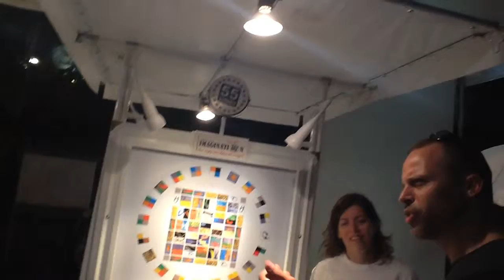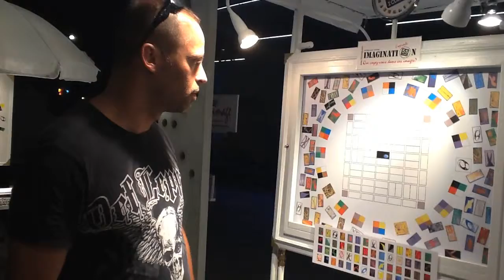74 Un periscope dans le lagon bleu